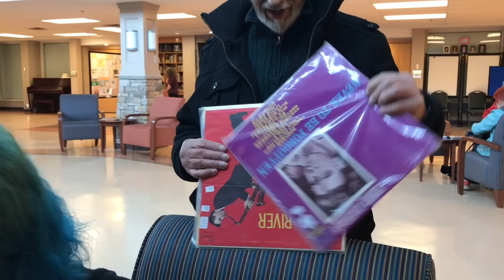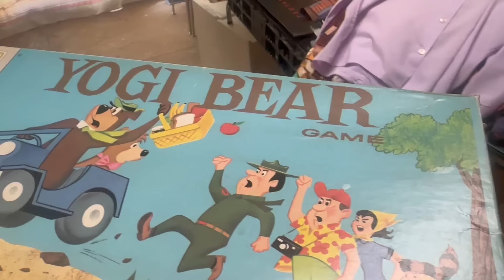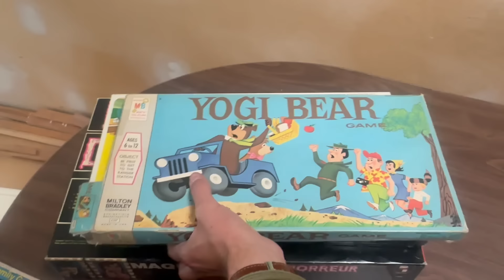Hoarded house hunt part 2, what else can I find?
Visiting a formerly hoarded home to buy some hidden treasures!